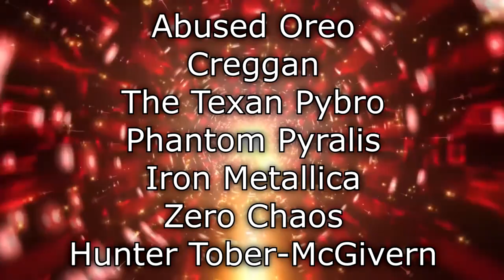Renegades Recap - @billwurtz - history of japan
117Jorn
Acoleyte
Adam Hart
Adam Udulutch
Adeel Javed
Aleks98
Alex Jack
Alex Santana
Alexander Lukas
Andre Bradford C Diaz
Andrew Davis
Andrew K.
Angel L Rivera Santiago
Anthony Vang
Antiskill
Arcane_Rogue
Ashley Short
Austin Nickins
BakaBread
Beffstew
Benjamin Sapp
BlueDebut
BlueRat138
Brian Evans
Caillou Escamilla
Caleb Matthew Howard
Canadian_Caesar
Captain Kohai
Catherine Thurmond
ChaosVesperia
Charles Rogue Rose
CleverWillow
Conor Fergus
Corey Costello
Dana Mario
Daniel Roden
Darksteel78
Dave Moore
Deathgrips099
Derrick Perry
Derryn Fry
Doc
douledamn
Dr. Renegade Neo
Dreamaniax
Emiraldentra
EmperorTigerstar
ERIC BARTON
Erik Phelps
Ernesto Membreno
Ethan Bergeron
Ethan Vaughn
Felix Osborn
Findel
Finnishturska87
Geno
gojulas 200
GrandBaronLudwig
Graydon Booth
Griffin Burt
Isaac Roa
Jacobus06
Jakeanator78
James Andersen
James Fernandez
James Rucibwa
James Shimo
Jay
JD
Jed Wingard
Jeffrey Maple
Jeremy Dalby
Jesse dooley
Jessica Miller
Jim Kerrigan
Joe
John Doe
John Mekjian
John O'Grady
Jon Rodriguez
Jonathan Brugger
Jonathan R.
Jonathon Forney
Jordan J
Joseph Allan
Joseph Cooper
Josh King
Joshua Fix
Justin MacFarlane
Kay Scruton
kevin auld
kirbydance
Landon LeDoux
Lauren hunt
Leemaths
Lin Nguyen
Locus Coeruleus
Logan Wajer
Louis Heimansohn
Ludacris* Life*
Luis Henriquez
Luis Longo
Luis Soriano
Macon Gallon
Matt Way
Matthew Knudsen
Matthew Kwaske
Megabit
Megan Andrews
Melody Richardson
Michael Pollart
Michael Ryan Jones
Micheal Foster
Mighty Snake
mmk
MrValdac
Myles Harris
Mystique Meredith
Nicholas Cramer
Nicholas Wilhelm
Nicole Davis
Nicole Nishida
Nikola Bittner
NohrianChum
Omega Sirius
PaidBill
Pan Samu
Philip Munoz
Phillip J Smith Jr
PotterBrony
Random Pledger
RedSteelMoss
Rerekura mataamua
Richy
Robert Smith
Roderik Groenwold
Rodney warnock
Rogelio
ryan anderson
Ryan Simpson
sal online
Sam Phelps
Scott A. Williams
Sentinel Wyvern
Serena Avalar
Seth Bertram
Shelby Atkinson
Shugadonk
skrimm
Skye
Supermonaman
The Alchemist
TheLoneWolf43
TheRickson
Thezion1111
Thiago Anjos
Thomas Martin
Timothy James Halfpenny
Tobias Gladden
Travis Tierney
Trey
UlvfraNord
Will Kaun
Windwalker57
Yaroslav Gorbal
yessircicero
Zakooma
Zeebox10
Zyxkafex